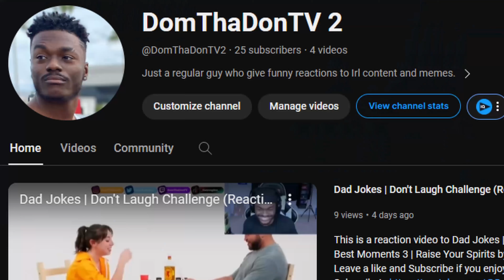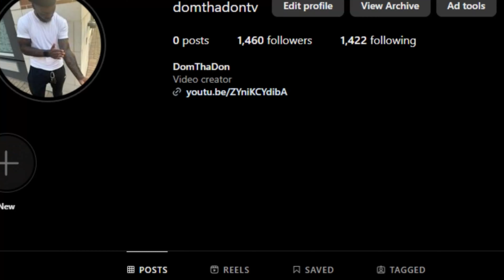Content Warning - Was Moo Right The Whole Time? (Reaction)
This is a reaction video to Content Warning - Was Moo Right The Whole Time? by @VanossGaming